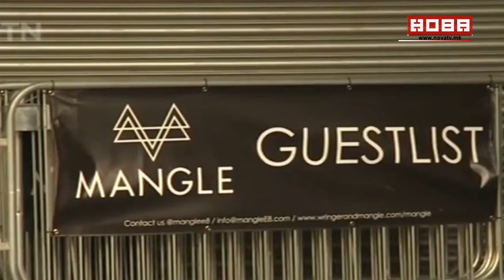1 минута вести на македонски 3 17 04 2017